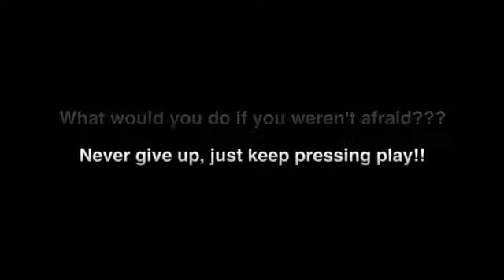Insanity Week 2 Day 13 Pure Cardio & Cardio Abs